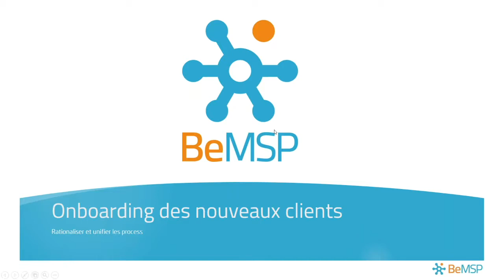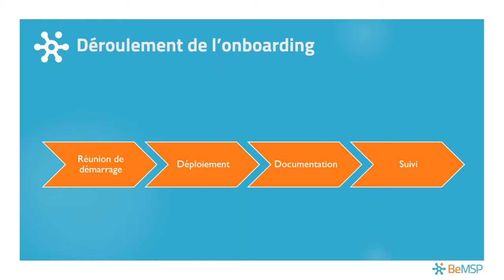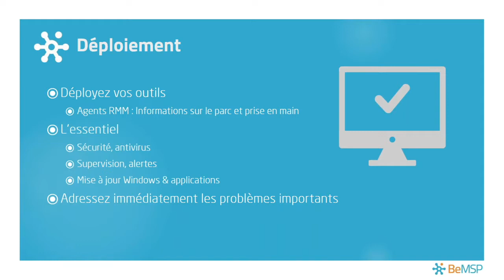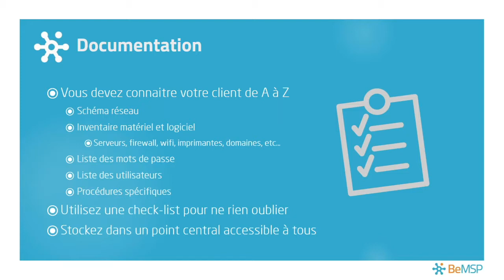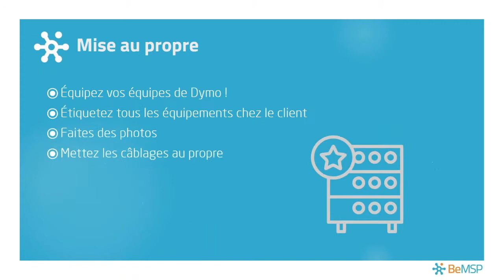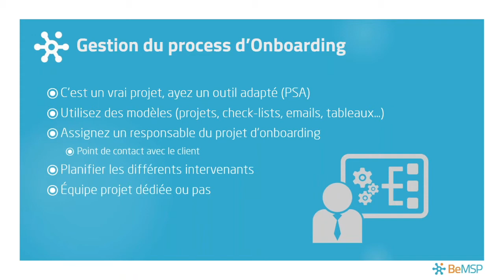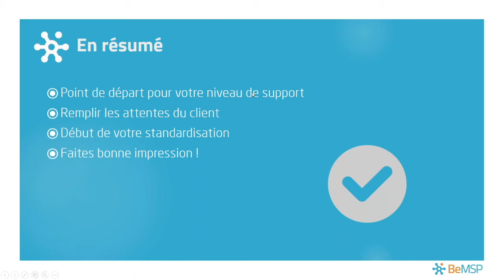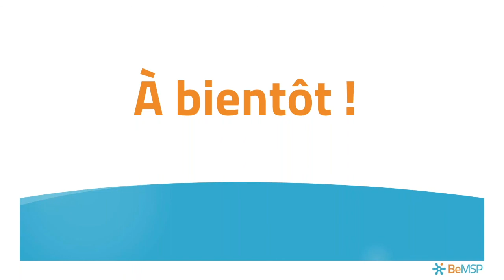[Webinar] Onboarding des nouveaux clients : rationaliser et unifier les process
Savoir comment bien démarrer un contrat avec tous les nouveaux clients est une problématique qui résonne pour tous les prestataires IT. Pour toute société, en développement ou en vitesse de croisière, le processus d’onboarding des nouveaux clients est un must des bonnes pratiques MSP. Quelles sont les attentes des clients ? Comment aligner les opérations avec les engagements vis-à-vis du client ?

Découvrez dans ce webinar de 30 minutes, les bonnes pratiques pour mieux embarquer vos nouveaux clients :

- Comment rationaliser le process pour être efficace ?
- Comment aligner tous les clients sur le même process ?
- Quel est le bon timing ?
- Comment aligner les équipes ?

Retrouvez la vidéo de ce webinar incontournable pour les prestataires de services managés.